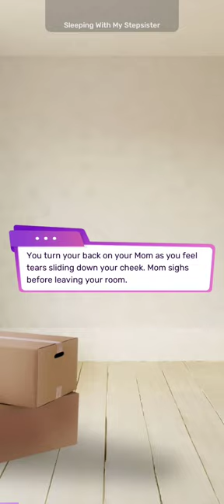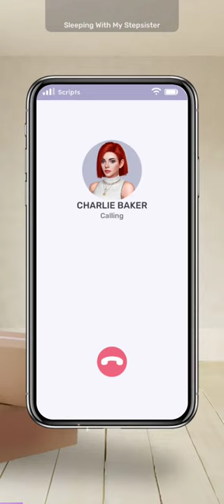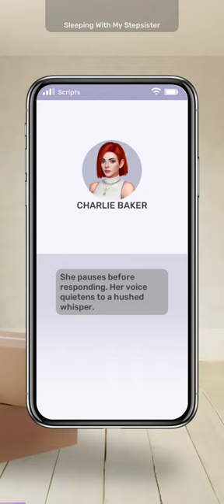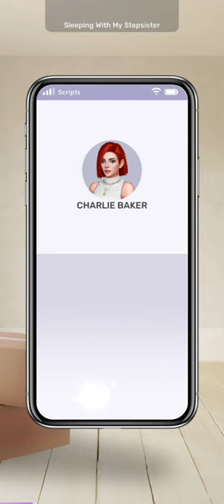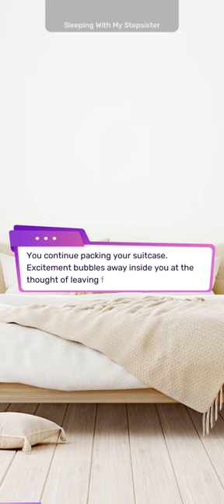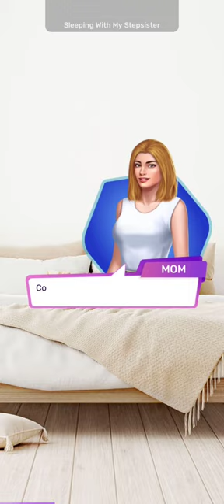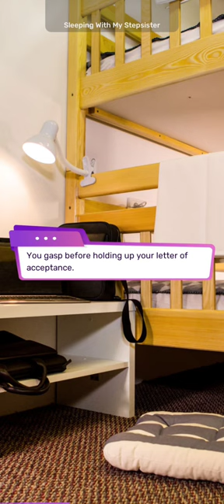Sleeping with my Stepsister Chapter 20 - Diamonds (Scripts: Romance Episode)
Life of Isolation.

It's been two months since your Mom and Tom found out about your secret relationship with Charlie. Since then, she's divorced him before moving you out of town.

Really, the parents even kept Victoria away from Hannah for over a year? That seems a little over the top. Victoria tries to move on, and Hannah has some sad news about Charlie's state after moving away. Victoria and Hannah becomes roommates in college, but is Charlie also at the college Victoria and Hannah are going to?